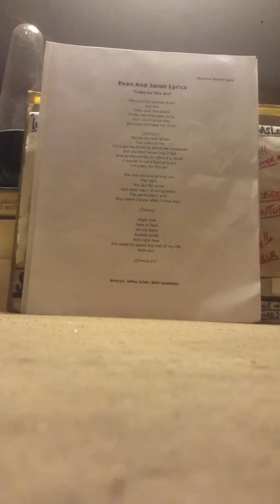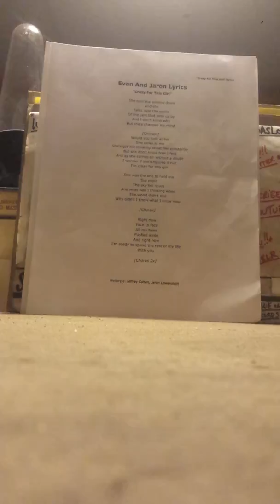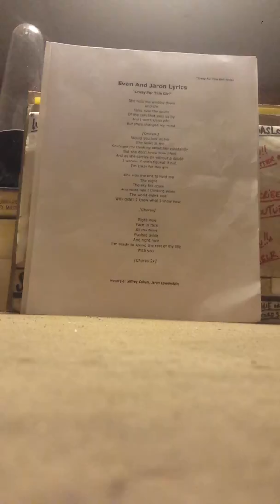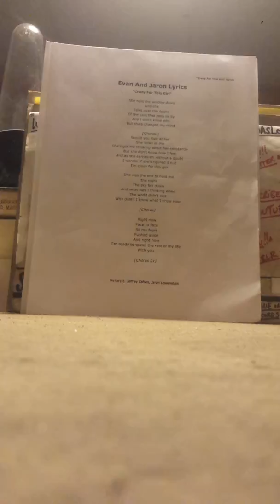AsGoodAsLove- "Crazy for This Girl" (Evan&Jarod cover, demo)